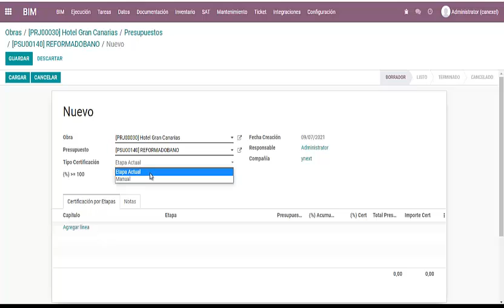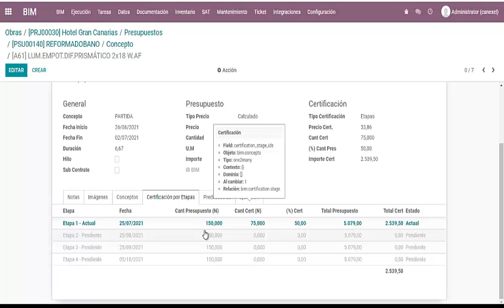Clase 43 Certificación Masiva por Capítulos. Odoo ERP para Construcción. BIM 2.0